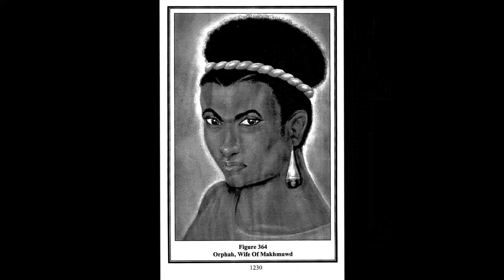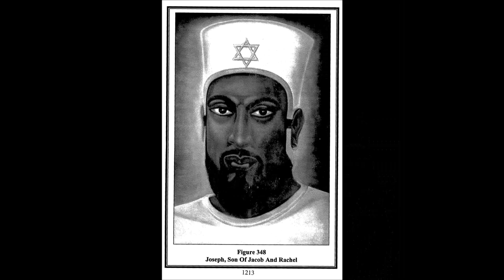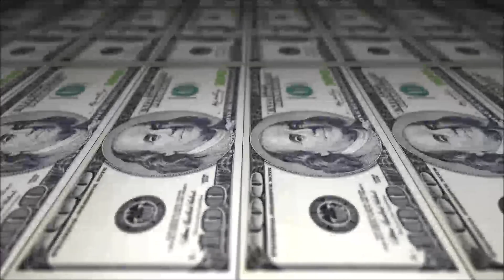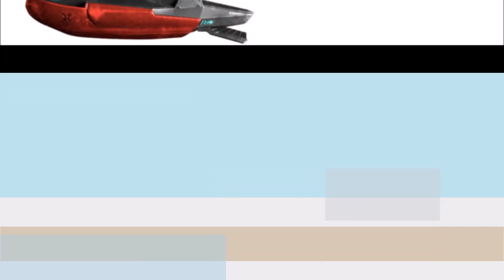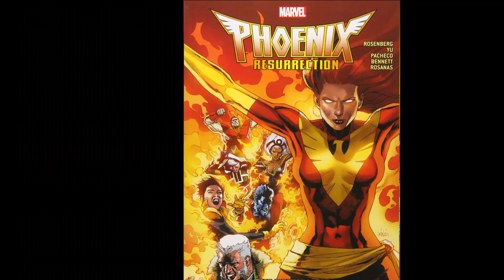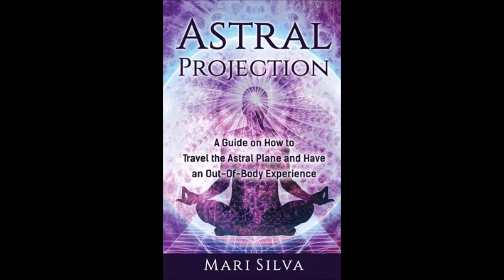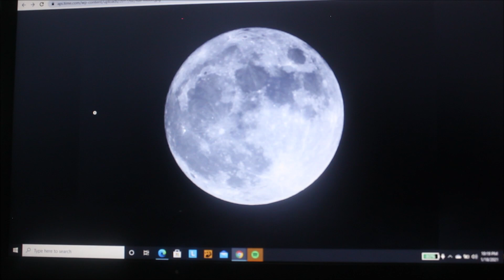INFORMATION ON THE MOON & QUESTIONS & ANSWERS